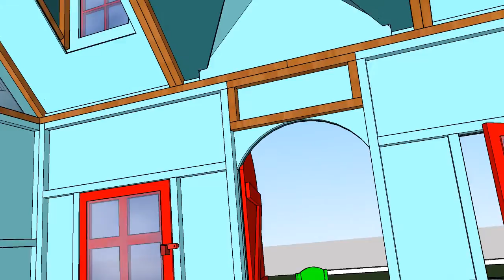Cabane sur piloti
Abra ma cabane, lit cabane et cabane pour enfant, création sur mesure , bois massif et peinture naturelle et biologique
Cabane sur pilotis